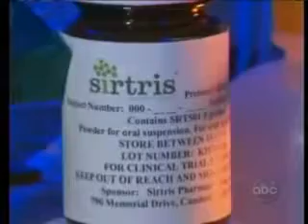The Best Resveratrol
Visit the best resveratrol, learn all the benefits.